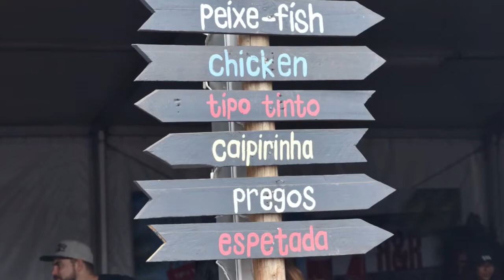Lusito Land 2018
a Sky Portraits Production